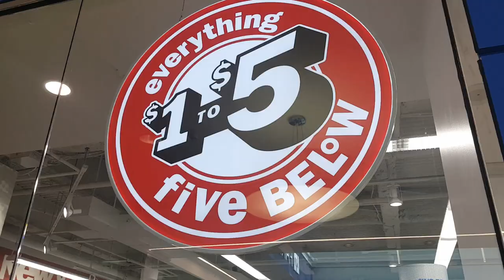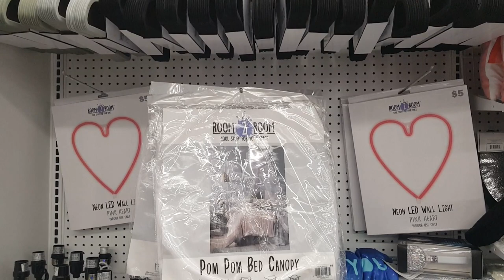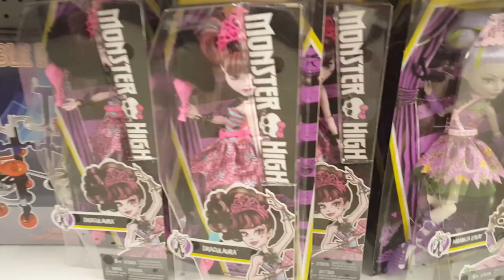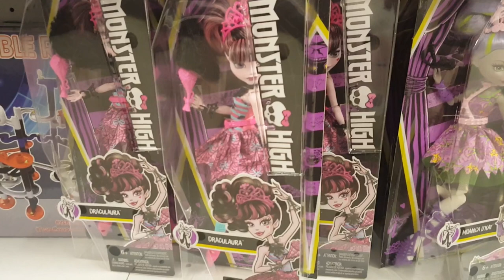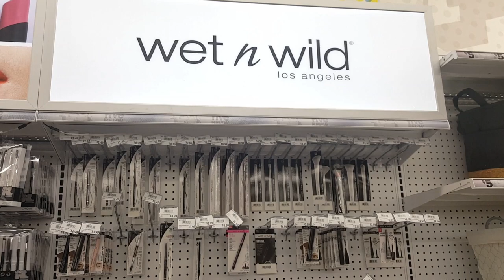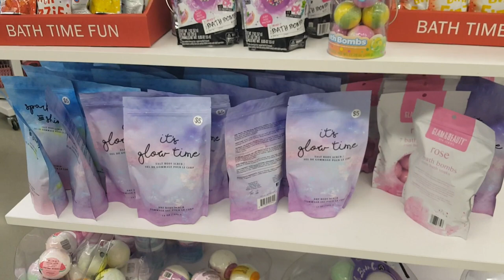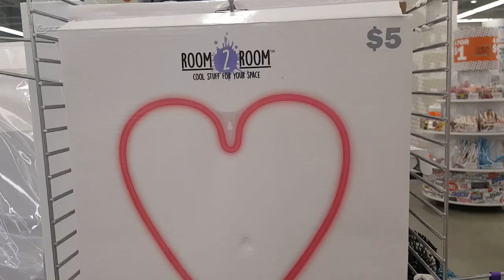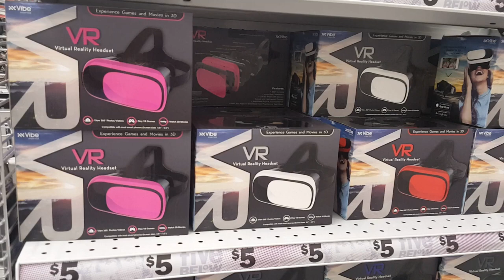Ep. 136 - SassySavings XIV - FIVE BELOW NOW IN BROOKLYN (Kings Plaza)!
I know NYC had a couple scattered Five Below locations, but they were few and far in between, and most hard to find or get to. Now there is one in the heart of Brooklyn, right inside Kings Plaza mall! This is my first time inside one of these stores, so let's see what awesome goodies it has for us.

To participate in my latest [two winner boy/girl toy] giveaway, follow the instructions in this video;